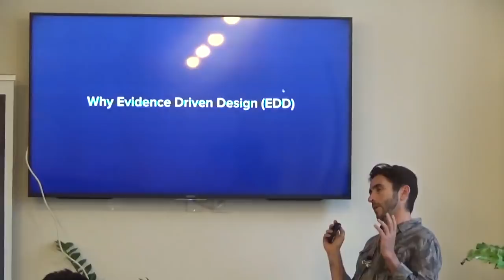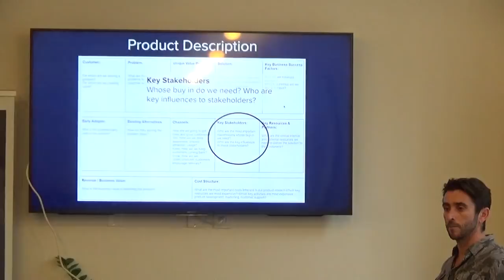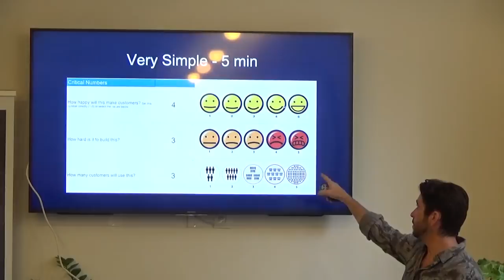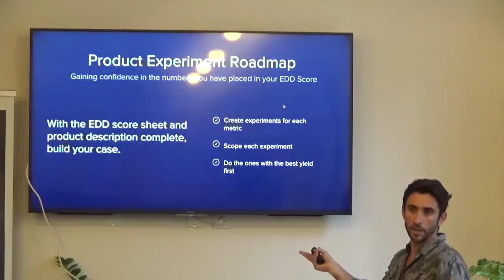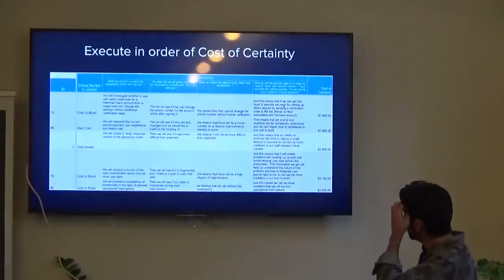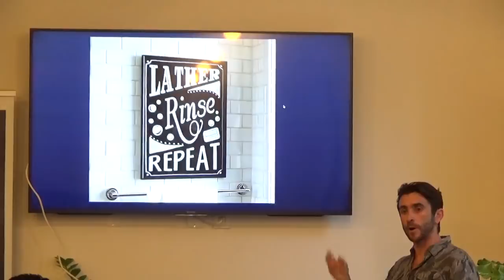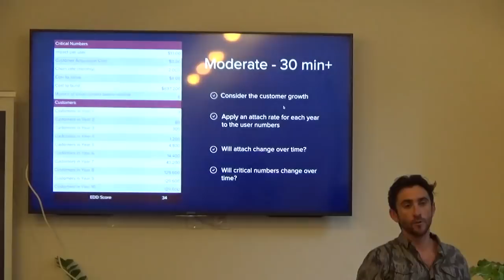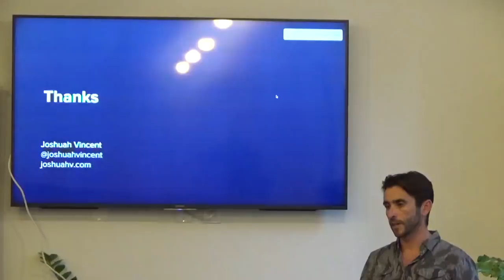What Is Lean Product Development by Xero Senior Product Manager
Product Management Event in New York about What Lean Product Development Is.

Ever feel stuck or unable to decide what the team should work on next? Ever get steamrolled by an exec to take on their new favorite idea? You are not alone. As Product Managers we are constantly dealing with issues like this. In this talk Josh focused on a lean product development strategy that helps reduce and in some cases eliminate some of these common issues. The process is called Evidence Driven Development. This process is similar to the scientific method, and helps us define and deliver the products and features of highest importance to the target audience.

Josh Vincent has been building software since his computer science days at university. He is a seasoned Product Manager, Designer and Entrepreneur. He spent almost a decade shipping products at Microsoft, followed by a few startups in Silicon Valley. Most recently he shipped a major payments network for businesses and employee users of Xero.

Josh has lead user experience and product management teams and thrives in ambiguous environments that require multi-facetted skill usage and development. He is a highly user focused Product Manager, having driven the shipment of over 20 internationally recognized products, including SaaS platforms, hardware and software. He has worked as a full stack designer, IA, UX/UI, research, brand, at multiple companies.

Our classes are part-time, designed to fit into your work schedule, and the campuses are located in 14 cities worldwide, including Silicon Valley, New York, Los Angeles and London.

In addition to classes, each of our campuses host weekly events with top industry professionals about Product Management, Data, Coding and Blockchain.